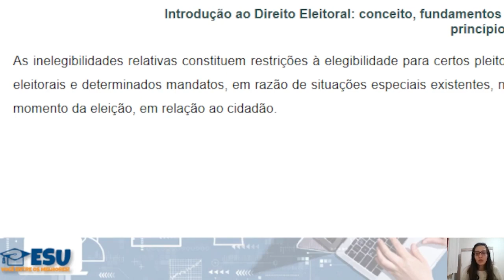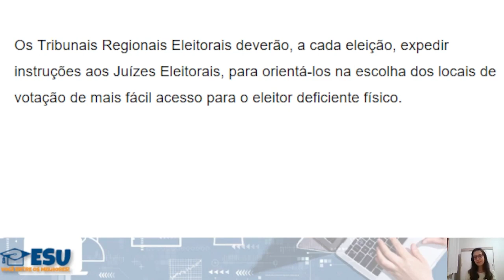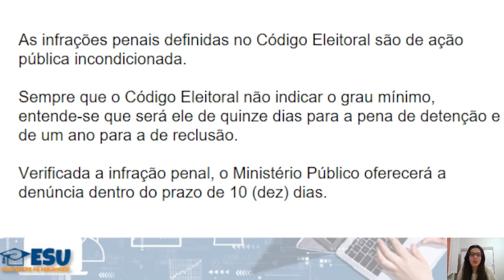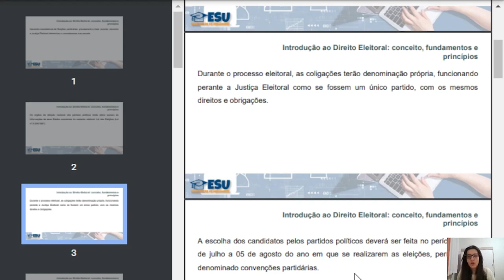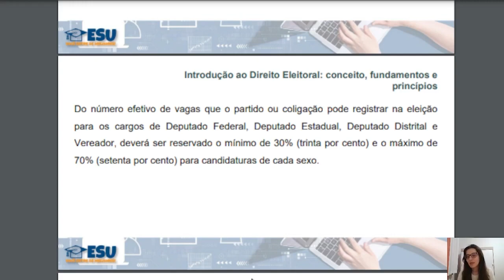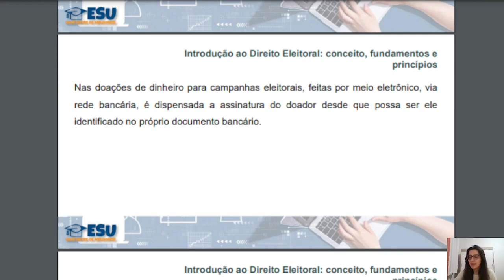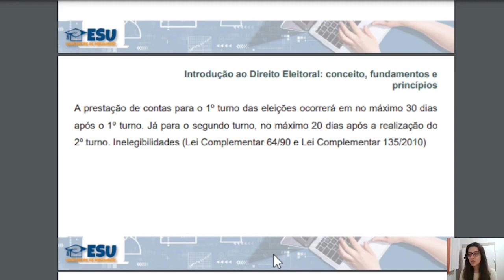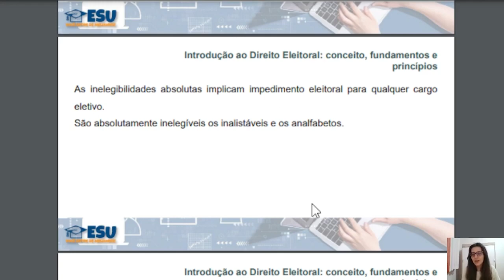Direito Eleitoral Simplificado: Webinar sobre a Lei das Eleições - Paola Montaldi